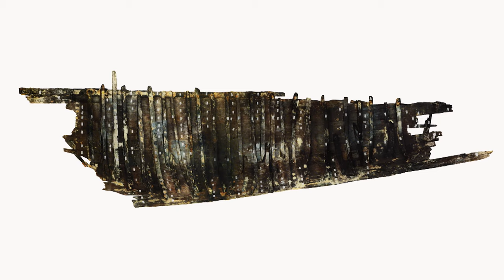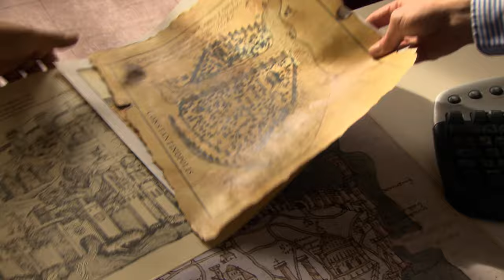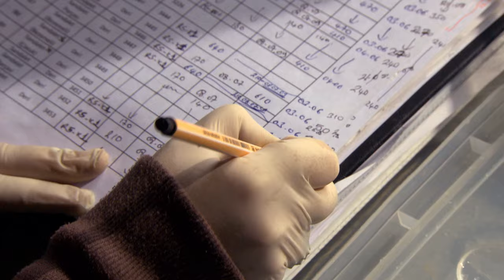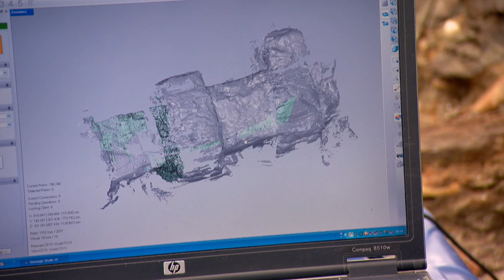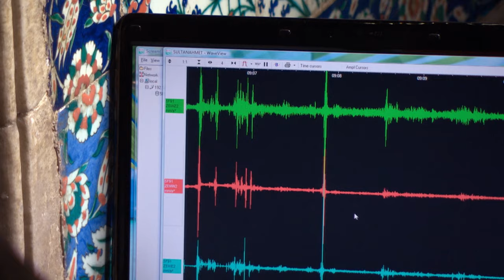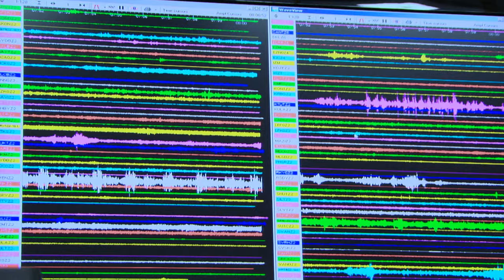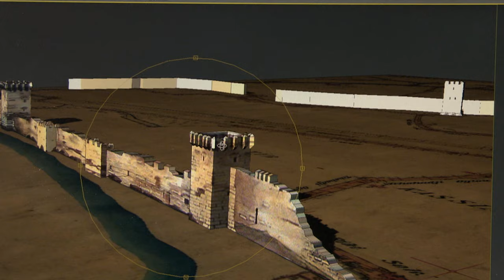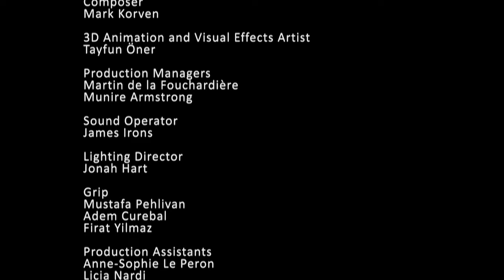What Lies Beyond Constantinople's Ancient Buried Harbour? | Emperor's Lost Harbour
The Turkish government initiated the Marmara Project, aiming to build a new public transit system with the world's deepest immersed tunnel under the Bosphorus, connecting Europe and Asia by train. The tunnel, 76 kilometers long and carrying 75,000 passengers per hour, faced challenges due to the discovery of artifacts from Istanbul's past during construction. How, we explore those secrets so long forgotten.

Silk Road is your guide through the storied history of the far East. Our channel delves into the vibrant histories of the Far East and the Middle East, uncovering the hidden stories of empires, traders, and cultures that flourished along the fabled Silk Road.

Silk Road is part of the Little Dot Studios Network.